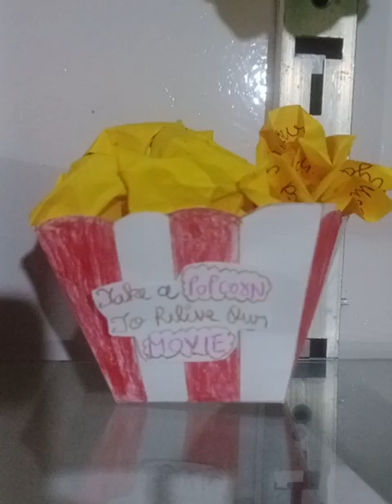Movie time to eat pop corn